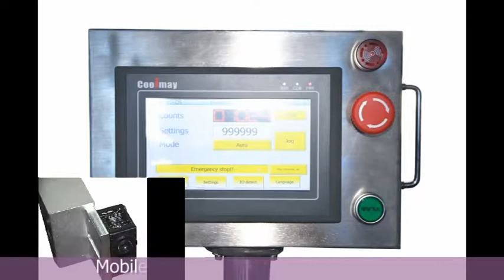Fully automatic ultrasonic plastic tube filler sealer, cosmetic tube filler sealer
Model：HX-009
Frequency: 20Khz
Ultrasonic power:2000W
Power Voltage：AC220V/50Hz, or 110v 60hz
Output power：2000W
Length of tube：50-250mm
Sealing Dia：10-80 mm(can require)
Filling Range (Option):
A: 6-60 ml, B: 10-120ml
C: 25-250ml, D: 250-500ml
N.W/G.W: 380KGS/400KGS
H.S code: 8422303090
Machine size: L: 1350*W1700*H1680cm
Pack: Plywood wooden case